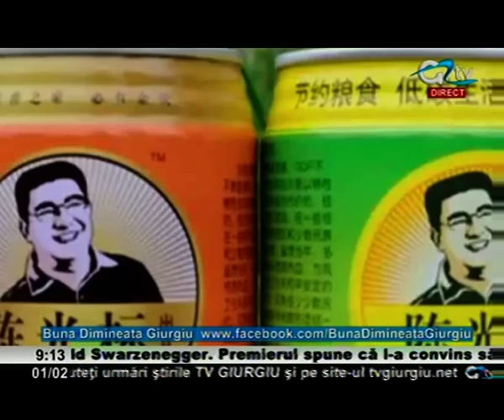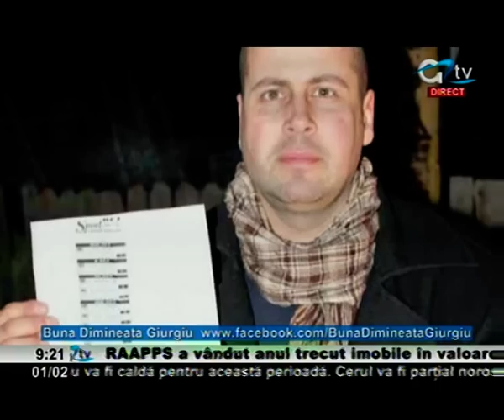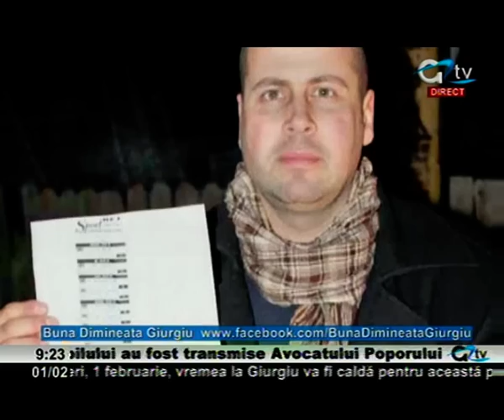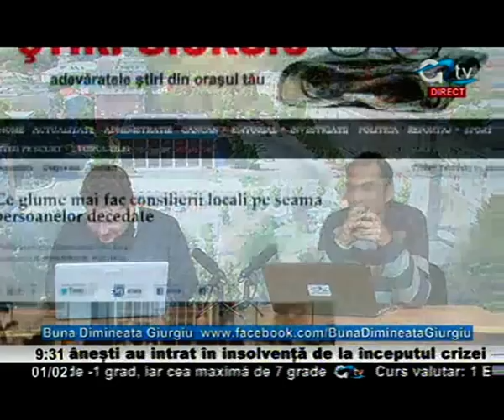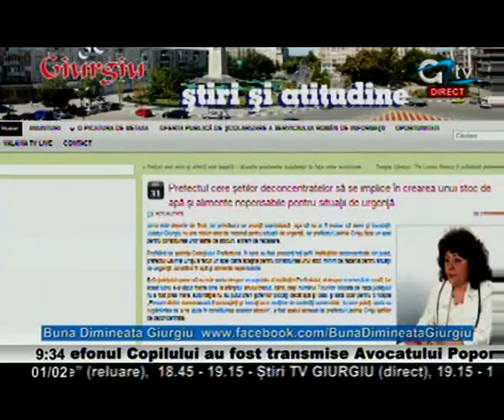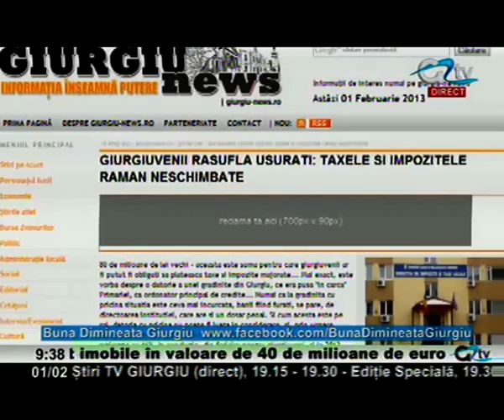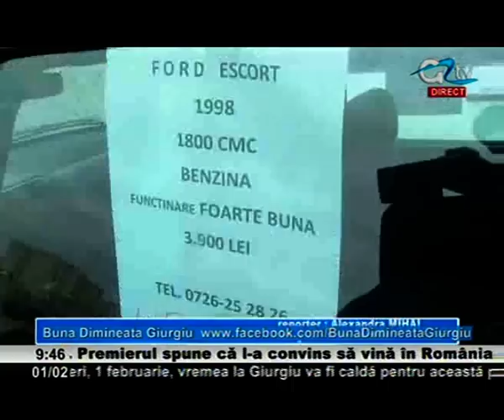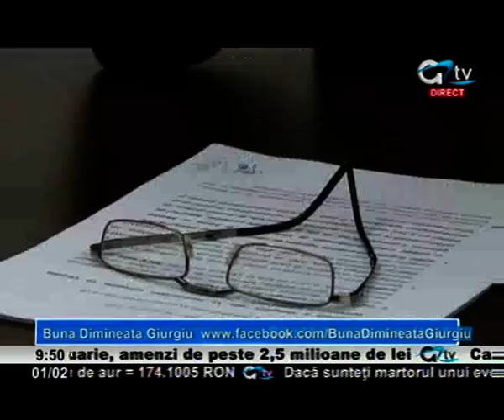01 FEB BUNA DIMINEATA GIURGIU